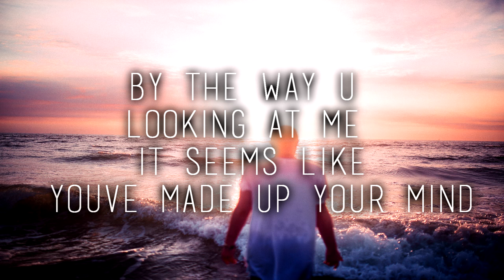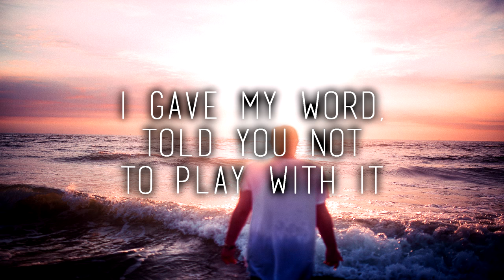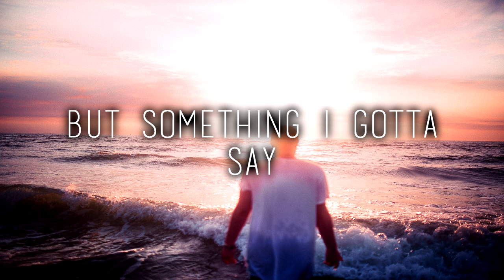Ieuan - Pretty When U Cry Lyrics Video [HD]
Dont forget the support the artist and for it follow ieuan on SoundCloud @ieuanofficial
u r so pretty when u lie x)